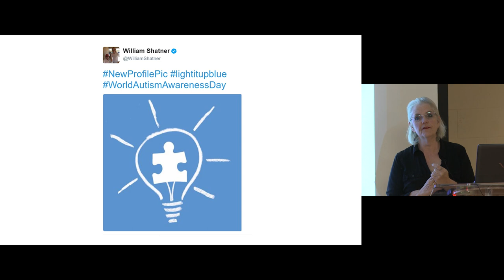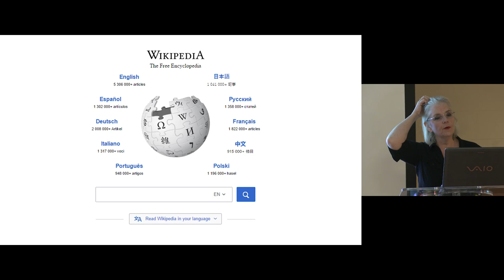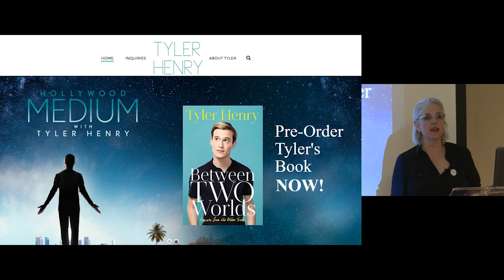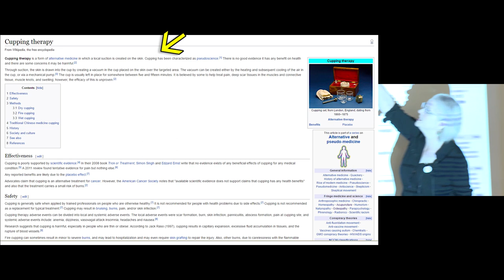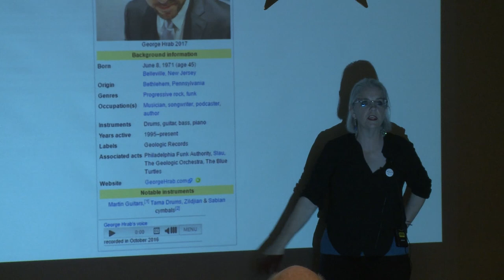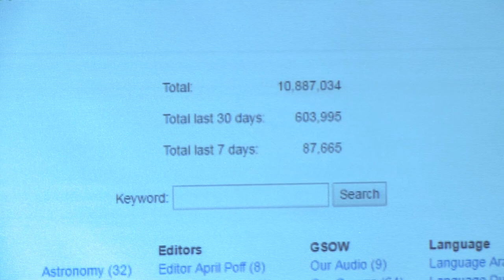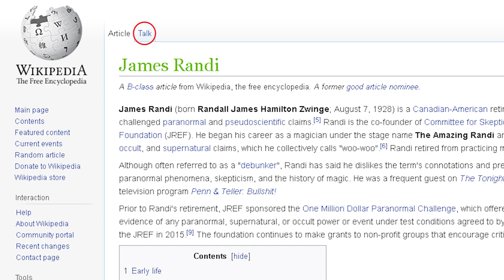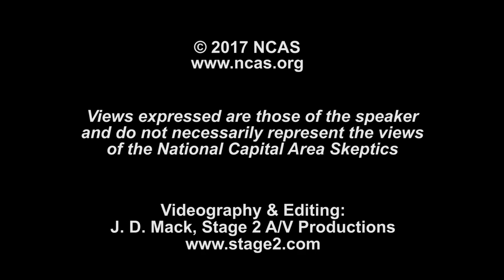Guerrilla Skepticism on Wikipedia (Susan Gerbic)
In this video, Susan Gerbic speaks about the Guerrilla Skepticism on Wikipedia (GSoW) project. You will learn much about what happens behind the scenes of the 10th most popular website. The mission of the GSoW is to rewrite all Wikipedia pages concerning scientific skepticism, and to do so in all languages possible. They work to support the people and organizations that do the research, write the books, organize the conferences and take the heat from the anti-science and paranormal world.  GSoW gives them the best possible Wikipedia pages possible, while following all the rules of Wikipedia. The GSoW has had a large impact on education around the world since 2010. The GSoW has written and rewritten hundreds of Wikipedia pages, including Spontaneous Human Combustion, Facilitated Communication, Perry DeAngelis, Genetic Literacy Project, Jerry Andrus, "Grandmother Fish" and many more.

Affectionately called the Wikipediatrician, Susan Gerbic is the cofounder of Monterey County Skeptics and a self-proclaimed skeptical junkie. Susan is also founder of the Guerrilla Skepticism on Wikipedia (GSoW) project. She is a frequent contributor to Skeptical Inquirer (CSICOP) and Skepticality Podcast.  She is the winner of the CSI In the Trenches Award from 2012, James Randi Award for Skepticism in the Public Interest 2013 and a Scientific and Technical Consultant for CSI.

Views expressed in this video are those of the speaker and do not necessarily reflect the views of the National Capital Area Skeptics.